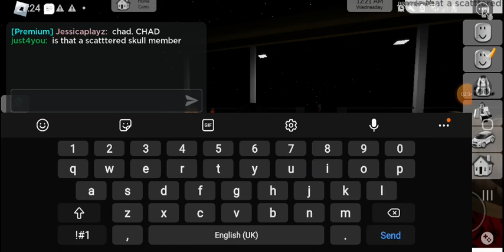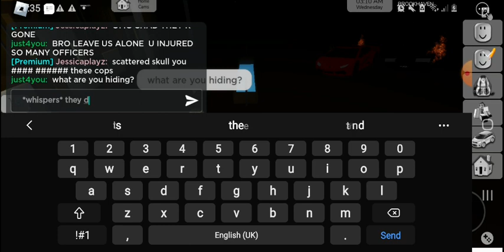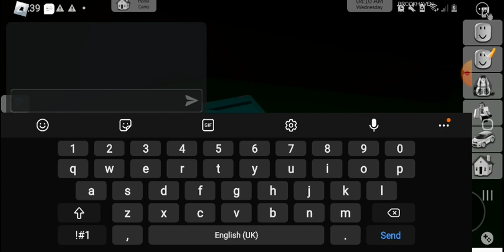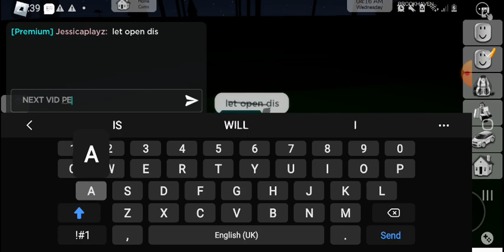Scattered Skull Found US... (Spy Ninja RP)